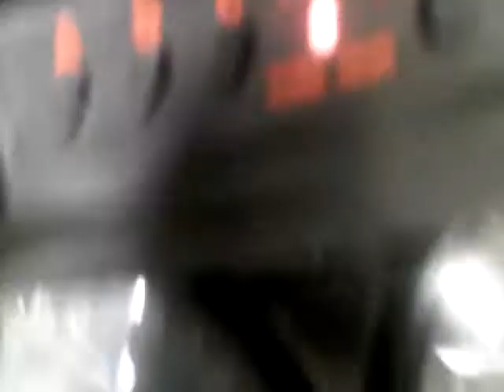kawasaki ninja zx6r with strobe kit fitted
kawasaki ninja motorbike zx6r j1 with flashing strobe lights. £10 from ebay! bargain! they have 3 flash controls which are 6 flashes on one side then the other side! then flash once on one side then the other side! and finally all flash together! :) theyre smaller than you think and pretty discreet! bike also has alarm, immobilizer, auto start/cut off switch that i can use up to 100 metres away from the bike without using the key! also got a blue neon kit to fit eventually but cant be assed with that yet! thanks and enjoy! oh and purpose of strobes is to use in fog/heavy rain/filtering on motorway and theyre illegal unfortunately but do i give a turd? NO!    =)